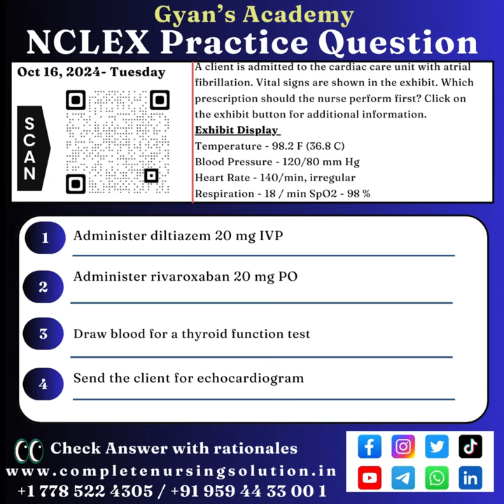16 Oct NCLEX Practice Questions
16 Oct NCLEX Practice Questions